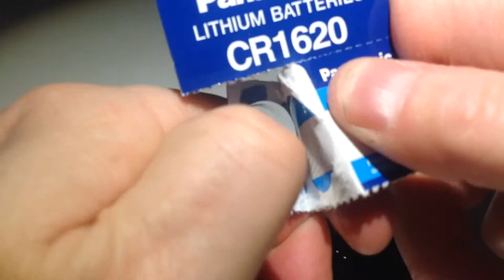Skifte CR1620 Batteri Fjernkontroll Mazda 6 2009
Hos to change battery on remote control Mazda 6 2009